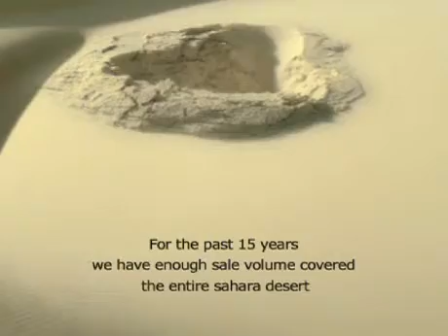SanLu Milk Powder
Maybe Sanlu can produce so much because of using melamine ...